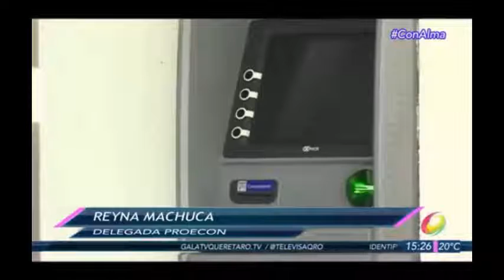Entrevista a Reyna Machuca García, Delegada de PRODECON en Querétaro, en el noticiero Televisa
Entrevista a Reyna Machuca García, Delegada de PRODECON en Querétaro, en el noticiero “Noticias con Alma” y que se transmite en Televisa Querétaro. Tema: Acciones sustantivas, asesorías, acuerdos conclusivos y revisiones electrónicas del SAT. (11/02/2016)